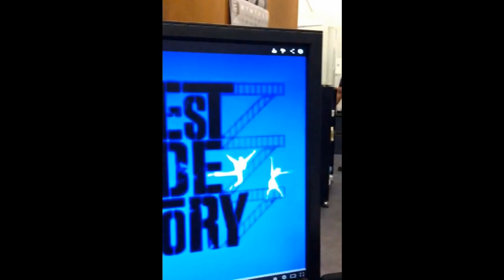WATCH: Indianapolis police officer lightens things up, belts some 'West Side Story'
You might recognize Indianapolis police officer Christopher Wilburn's face from one of his many appearances on RTV6, when he's bringing us updates on some of the city's most violent crimes. But this time -- he's hoping to bring a smile to your face.